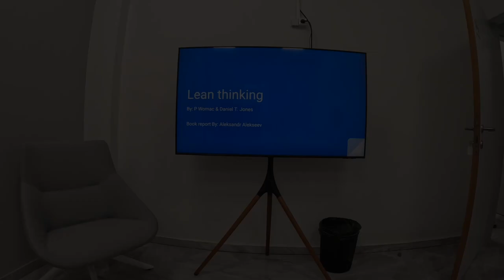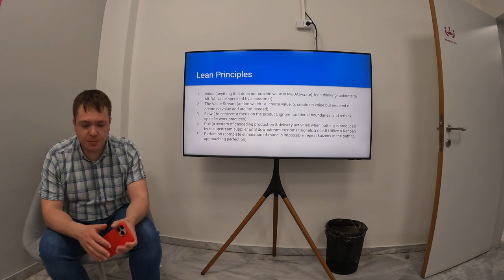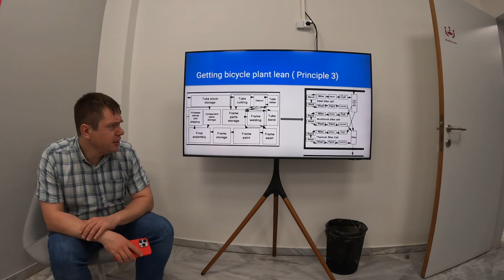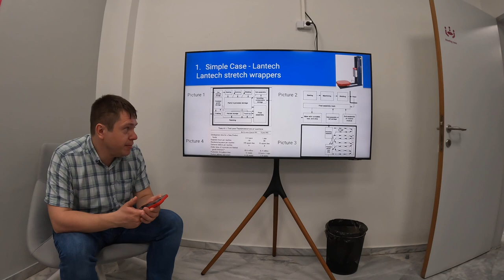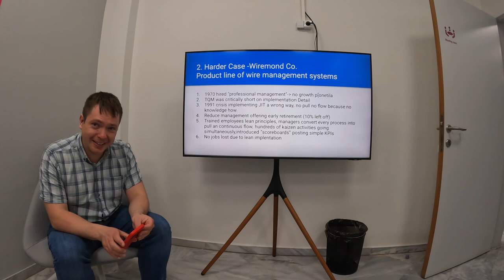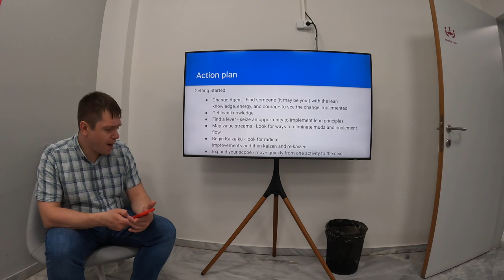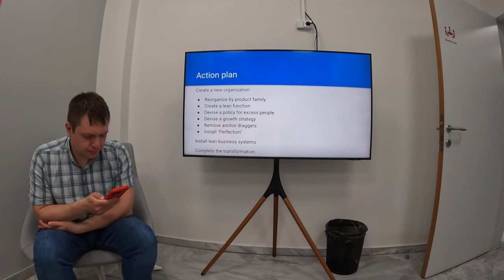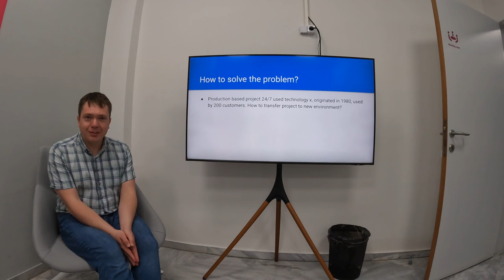T-Book Club meet 29.03.2024 (speaker Alexander)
"Lean Thinking" by Jones Daniel T, Womack James P